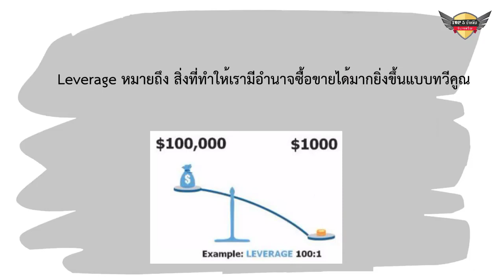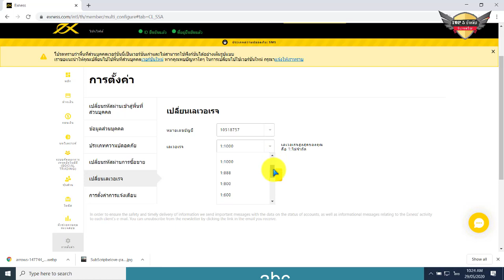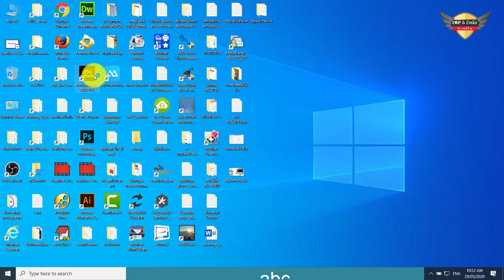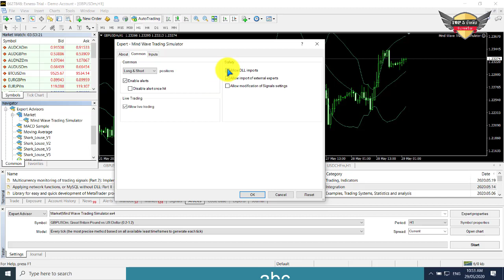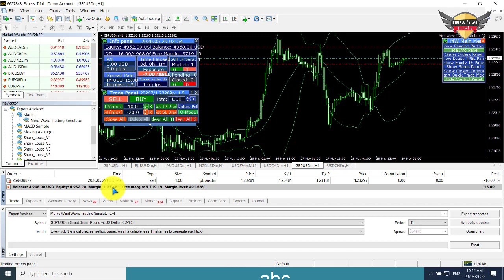Leverage คืออะไร | ควรเลือกเลเวอเรจเท่าไหร่ อัพเดต 2020 | ลงทุนในหุ้นForex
สวัสดีครับ วันนี้มาทำวีดีโอตอบคำถามน้อง ๆ ที่ถามทุกปีว่า เลเวอเรจ คืออะไร,  ควรเลือก Leverage เท่าไหร่เพื่อใช้ลงทุนในหุ้นฟอเร็กซ์ ให้มีกำไรและปลอดภัย
ซึ่งอธิบายไว้ในวีดีโอทั้งหมดแล้ว   มีทั้งรูปภาพ  คอนเซป  หน้าเว็บไซต์  และการเปลี่ยนแปลงที่เห็นได้ใน MetaTrader 4 เมื่อเลือก Leverage ที่แตกต่างกัน
ซึ่งคำอธิบายพื้นฐานสำหรับ Leverage ก็คือหมายถึง สิ่งที่ทำให้เรามีอำนาจซื้อขายได้มากยิ่งขึ้นและมากขึ้นแบบทวีคูณ
เปรียบเสมือนความใจป๋าของทางโบรกเกอร์ ที่ใหืยืมเงินไปใช้ก่อน แล้วค่อยมาคืนทีหลังแล้วกัน  ทำให้เราสามารถเทรดออเดอร์ที่ Lot ใหญ่ขึ้นได้
แถมการให้ยืมแบบนี้ ก็ไม่คิดดอกเบี้ยเลยแม้แต่สลึงเดียว
ข้อมูลเพิ่มเติม คลิกที่นี่!

สำหรับผู้ชอบลงทุน ศึกษาเพิ่ม คลิกที่นี่!
การลงทุนทุกชนิดมีความเสี่ยง โปรดศึกษาข้อมูลให้ดีก่อนเสมอครับ